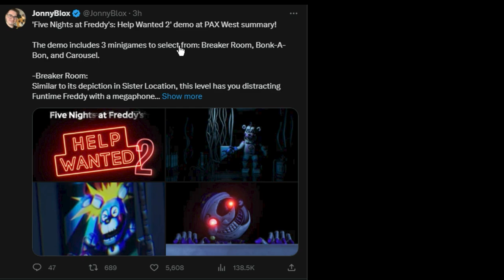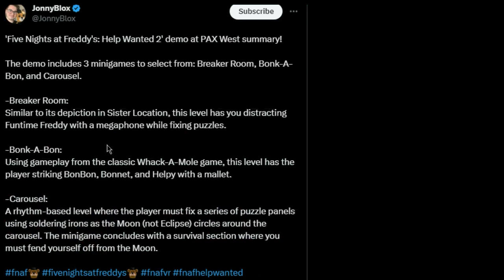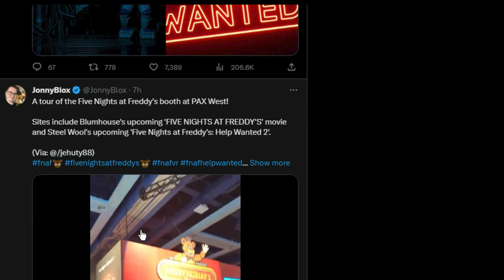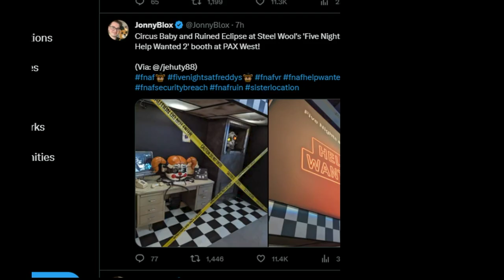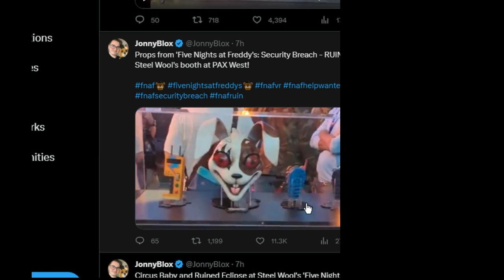Five Nights at Freddy's Help Wanted 2 Demo GAMEPLAY info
Five Nights at Freddy's Help Wanted 2 Demo GAMEPLAY info, FNAF Help Wanted 2 Demo Gameplay info from Pax West